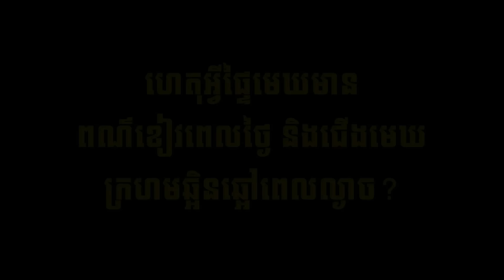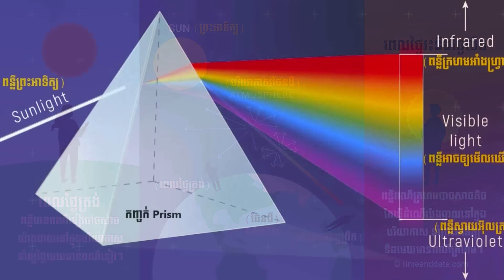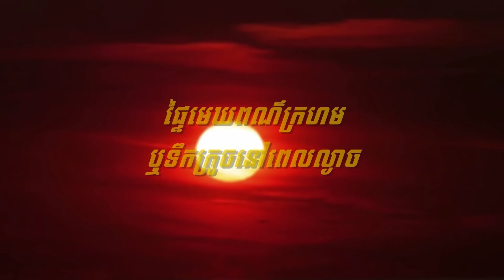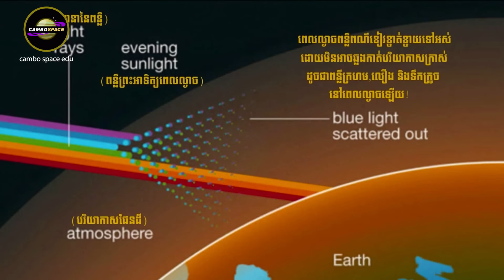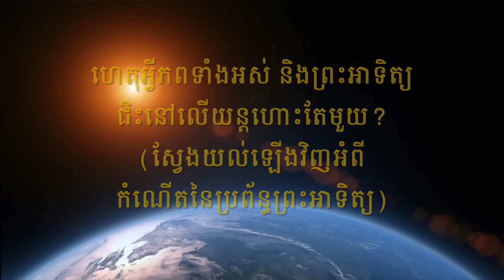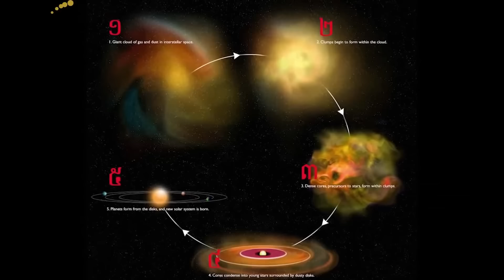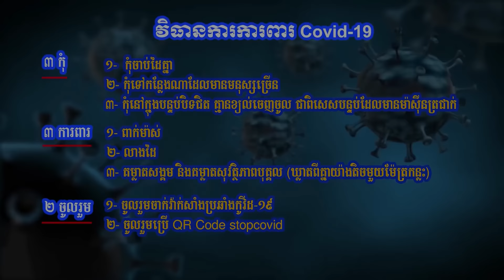សំណួរពីលោកអ្នក៖ ហេតុអ្វីផ្ទៃមេឃមាន «ពណ៌ខៀវពេលថ្ងៃ» និងជើងមេឃ «ក្រហមឆ្អិនឆ្អៅពេលល្ងាច»? | Cambo Space